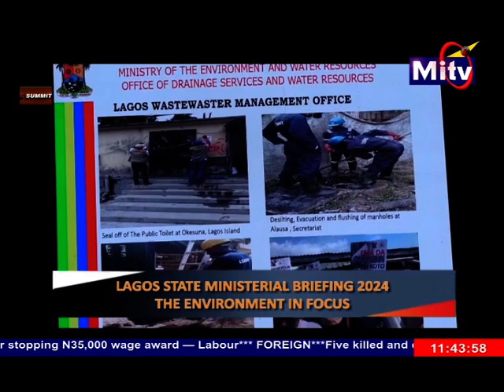LASG on worker's day 2024; Ministry of works and infrastructure at the press brief